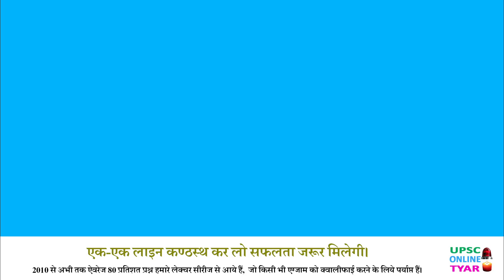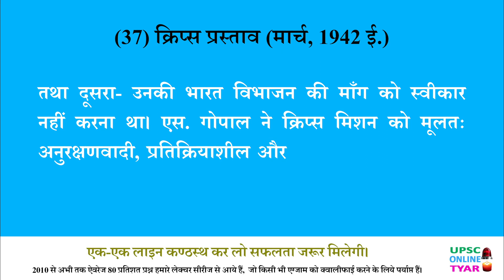क्रिप्स प्रस्ताव (मार्च, 1942 ई०) | Cripps Mission | Indian Freedom Movement | Modern History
क्रिप्स प्रस्ताव (मार्च, 1942 ई0):

 जापान की लगातार बढ़ती हुई शक्ति से अन्तर्राष्ट्रीय समुदाय व्यथित हो गया, जिसके क्रम में अमेरिका, आस्ट्रेलिया व चीन ने ब्रिटेन पर भारत को स्वतंत्र करने के लिए दबाव डाला।
 परिणामस्वरूप विंस्टन चर्चिल ने 11 मार्च, 1942 ई0 को ‘क्रिप्स मिशन’ की घोषणा की। 23 मार्च, 1942 ई0 को ‘क्रिप्स मिशन’ भारत पहुँचा, जहाँ पर विभिन्न नेताओं से सम्पर्क के बाद क्रिप्स ने 30 मार्च, 1942 ई0 को अपनी योजना प्रस्तुत की।